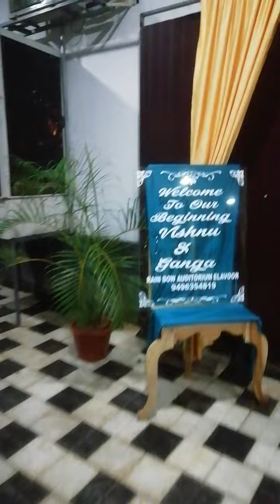30 November 2021